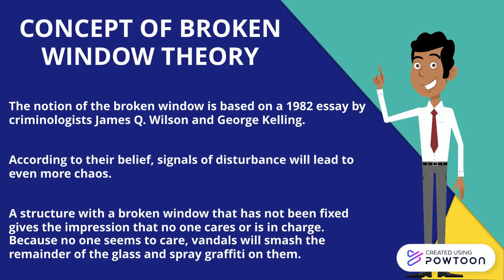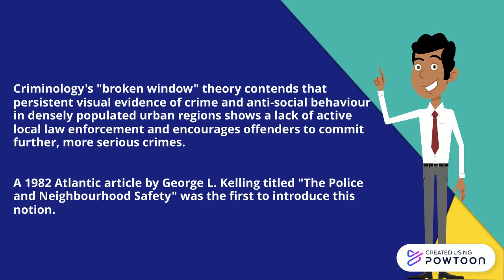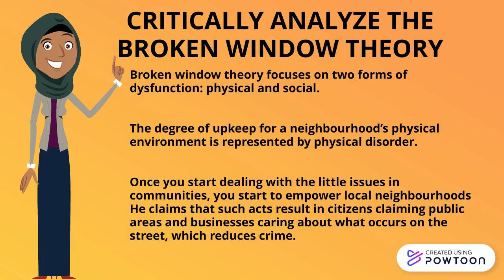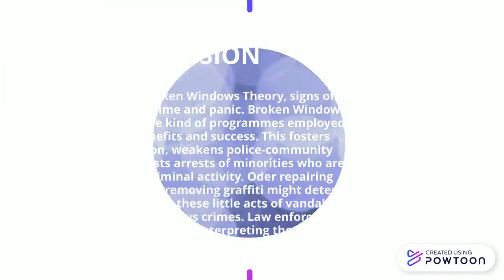Broken Windows Theory